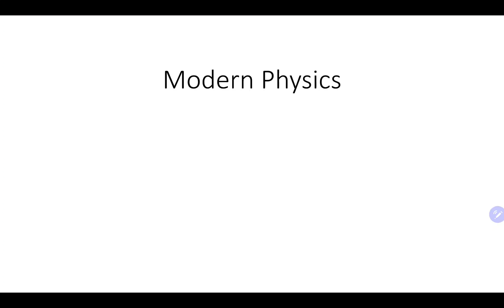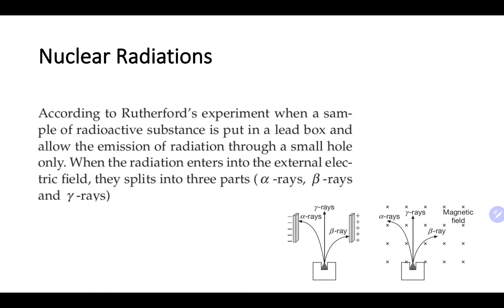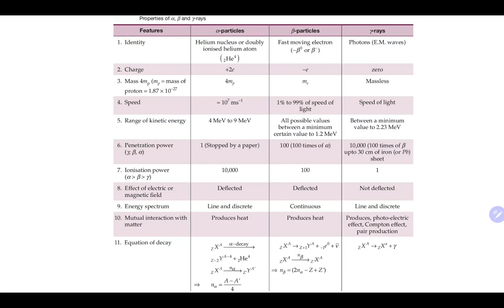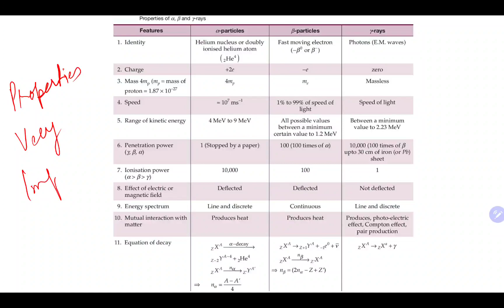Application of Radioactive disintegration, Nuclear radiations, Alpha, Beta, Gamma decay & Properties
Fundas of Physics for class XI, XII & IIT JEE & other engineering entrance examination